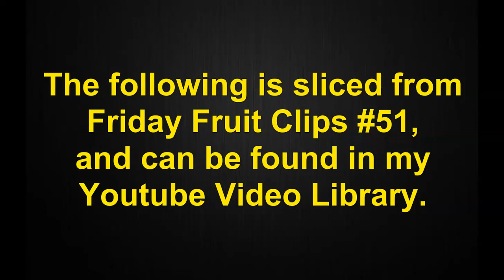Fruit Slices #22. Kathryn Krick Usurps Authority